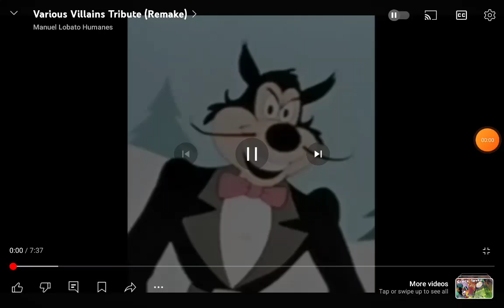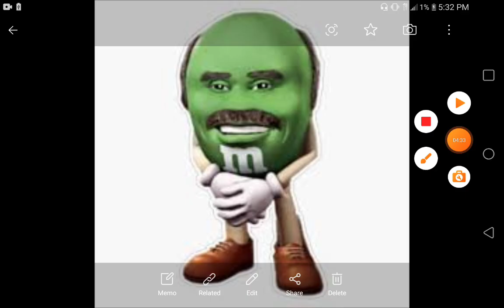October 9, 2024